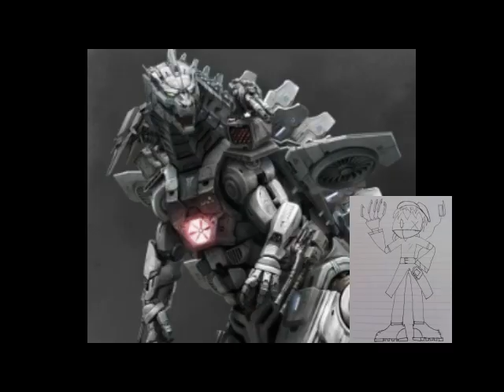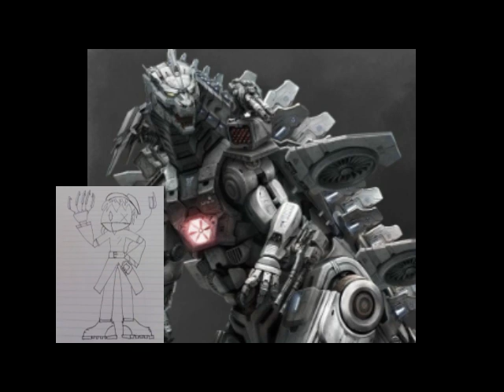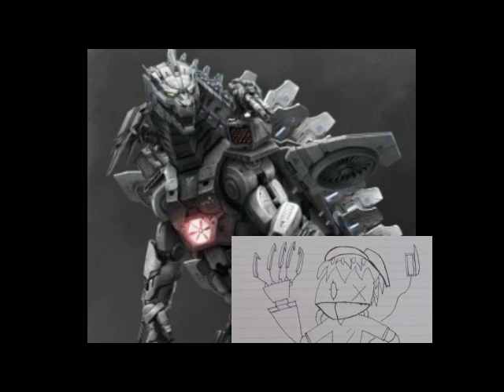kiryu vs mechagodzilla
Created with wonder share